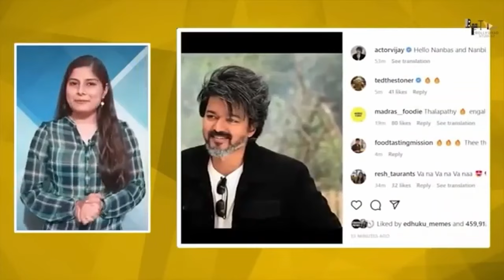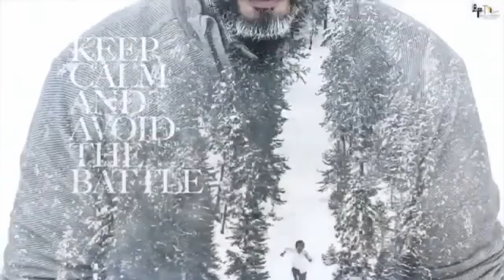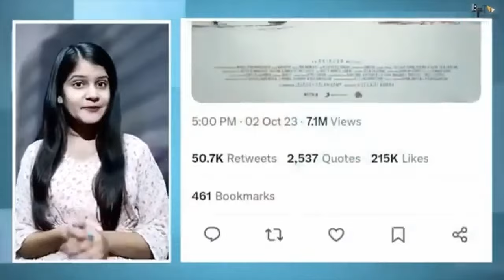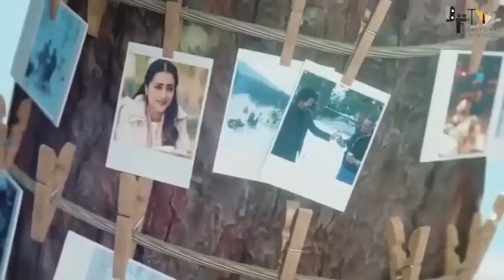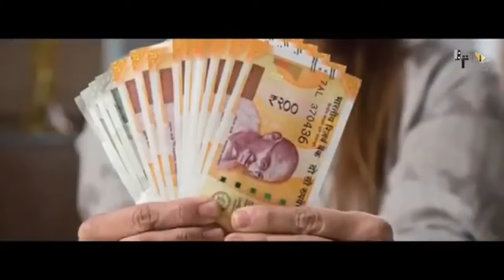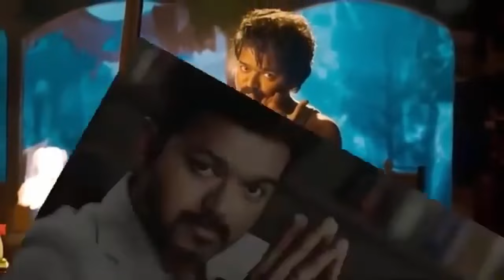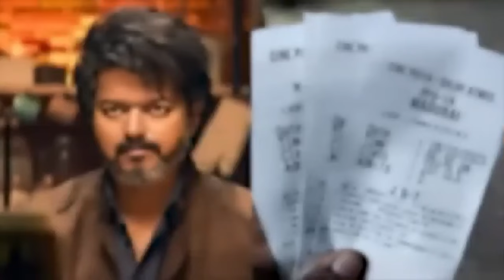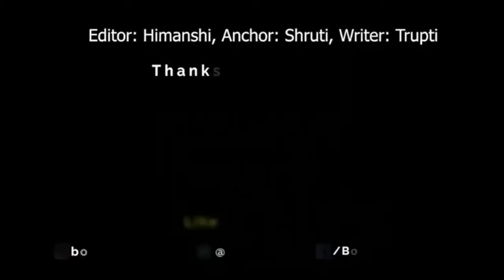LEO | Full Movie hindi dubbed 4K facts HD | Thalapathy Vijay | Lokesh Kanagaraj |Sanjay Dutt, Trisha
Presenting the most anticipated full movie 4k HD of Thalapathy Vijay's "LEO"

Credits:
Movie: Leo
Starring - Thalapathy Vijay, Sanjay Dutt, Trisha, Arjun, Gautham Vasudev Menon, Mysskin, Mansoor Ali Khan, Priya Anand

Producer: Lalit Kumar
Co Producer : Jagadish Palanisamy
Banner : Seven Screen Studio
Director of Photography : Manoj Paramahamsa
Action : Anbariv
Editor : Philomin Raj
Art Direction : N. Sathees Kumar
Choreography : Dinesh
Dialogue Writer : Lokesh Kanagaraj, Rathna Kumar, Deeraj Vaidy
PRO :  Riaz K Ahmed
Publicity Designer : Gopi Prasannaa
Sound Designer : SYNC Cinema
Sound Mixing : Kannan Ganapat
Production Controller : KTS Swaminathan
Executive Producer : Ramkumar Balasubramanian
Associate Director : Santhosh Krishnan, Sathya, Immanuel Prakash, Rohith Surya
DI ; IGENE